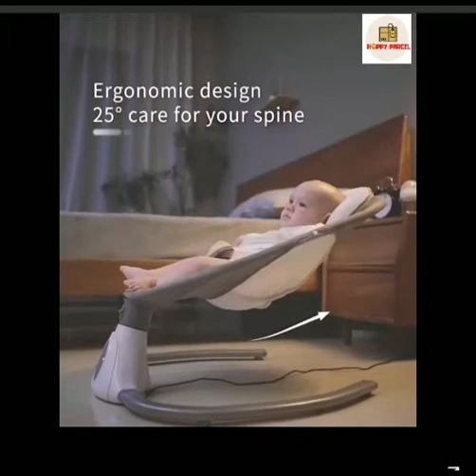Newborn Baby Auto Swing Leaf Bouncer Cradle Mosquito Net Tent Automatic Remote Rocker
Product Features :
• Max up to 18kg Weight Support
• Perfect angle for both playing and napping
• Easily locks stationary for feeding or playtime
• 4 level swing speed with different angles
• Built-in soft calming music for sleep mode
• 4 Built-in timer set
• Bluetooth enable to play music / recorded voices
• 1 step remove fabric for washing
• Equipped with harness system
• Equipped with cooling AIRMESH for breezes
• Equipped with additional head and body cushion
• Equipped with additional mosquito net
• Easy to assemble: Connect 2 parts only
• Easy to store: Small and compact
• Easy to carry: Only 3.4kg

Package included :
1 x Baby Auto Electric Swing Bouncer [Comes With Canopy]
1 x Remote Controller
1 x Charging Cable
1 x Manual Guide (English)